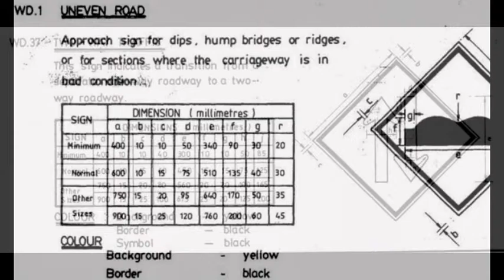Bidor Project Signage, Traffic Signs, Warning Signs, Guide Signs Maker in Perak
Bidor JKR Spec Construction Signage, Project Signage, Traffic Signs, Warning Signs, Guide Signs Maker in Perak

Bidor Typical Application Of Guide Signs For T-Intersection of Minor Roads,Typical Application Of Guide Signs For T-Intersection of Minor Roads sign Maker in Perak Malaysia
Bidor Actual Example Of Guide Signs Application Signs,Actual Example Of Guide Signs Application Signs Maker in Perak Malaysia
Bidor Details Of Guide Signs Inoicate In Fig D.7 Signs,Details Of Guide Signs Inoicate In Fig D.7 Signs Maker in Perak Malaysia
Bidor Application Of Recreational Area Signs,Application Of Recreational Area Signs Maker in Perak Malaysia

Bidor Chromaticity Coordinates Signs,Chromaticity Coordinates Signs Maker in Perak Malaysia
Bidor Chromaticity Diagram Signs,Chromaticity Diagram Signs Maker in Perak Malaysia
Bidor Size Of Standard Traffic Signs Signs,Size Of Standard Traffic Signs Signs Maker in Perak Malaysia
Bidor Supplemetary Standard Warning Signs ,Supplemetary Standard Warning Signs Maker in Perak Malaysia
Bidor Addendums To Standard Warning Signs,Addendums To Standard Warning Signs Maker in Perak Malaysia

Bidor Warning Sign Approaching To Hump Signs,Warning Sign Approaching To Hump Signs Maker in Perak
Bidor Addendums To Standard Regulatory Signs,Addendums To Standard Regulatory Signs Maker in Perak
Bidor Typical Location Of Signs In Speed Zone Signs,Typical Location Of Signs In Speed Zone Signs Maker in Perak
Bidor Warning Signs Approaching To Speed Zone Signs ,Warning Signs Approaching To Speed Zone Signs Maker in Perak Malaysia
Bidor Details Of Route Number Markers signs | Details Of Route Number Markers signs Maker in Perak Malaysia
Bidor Layout Design Of Route Number Markers Signs| Layout Design Of Route Number Markers Signs Maker in Perak Malaysia
Bidor Unit Letter Width,Spacing, Constants, Mosaic Width Signs | Unit Letter Width,Spacing, Constants, Mosaic Width Signs,
Bidor Unit Numeral Width, Spacing, Constants, Mosaic Width Signs | Unit Numeral Width, Spacing, Constants, Mosaic Width Signs Maker in Perak Malaysia
Bidor Lower Case Signs,Lower Case Signs Maker in Perak Malaysia

Bidor Signboard Maker, Signboard Maker in Perak Malaysia
Bidor Sign Maker, Sign Maker in Perak Malaysia
Bidor Signboard Company, Signboard Company in Perak Malaysia
Bidor Signboard Shop, Signboard Shop in Perak Malaysia
Bidor Outdoor Signage Maker, Outdoor Signage Maker in Perak Malaysia
Bidor Outdoor Signage Company, Outdoor Signage Company in Perak Malaysia
Bidor Indoor Signage Maker, Indoor Signage Maker in Perak Malaysia
Bidor Indoor Signage Company, Indoor Signage Company in Perak Malaysia
Bidor Wall Signs Maker, Wall Signs Maker in Perak Malaysia
Bidor Custom Made Signage, Custom Made Signage in Perak Malaysia
Bidor Custom Made Building Signs, Custom Made Building Signs in Malaysia
Bidor Custom Made Building Signage, Custom Made Building Signage in Perak
Bidor Custom Made Building Signboard, Custom Made Building Signboard in Perak Malaysia
Bidor Custom Made Office Signs, Custom Made Office Signs in Perak Malaysia
Bidor Custom Made Office Signage, Custom Made Office Signage in Malaysia
Bidor Custom Made Office Signboard, Custom Made Office Signboard in Perak
Bidor Custom Sign & Signages, Custom Sign & Signages in Perak Malaysia
Bidor Shop Sign Maker, Shop Sign Maker in Perak Malaysia
Bidor Shop Signboard Maker, Shop Signboard Maker in Malaysia
Bidor Unique Sign Maker, Unique Sign Maker in Perak
Bidor Commercial Signs Maker, Commercial Signs Maker in Malaysia
Bidor Corporate Signage Maker, Corporate Signage Maker in Perak
Bidor Industrial Signage Maker, Industrial Signage Maker in Perak Malaysia
Bidor Industry Signboard Maker, Industry Signboard Maker in Perak Malaysia
Bidor Factory Signage Maker, Factory Signage Maker in Perak Malaysia
Bidor Manufacture Signboard Maker, Manufacture Signboard Maker in Perak Malaysia